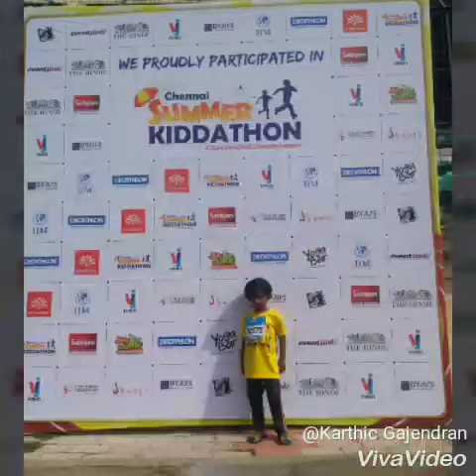Prajitha Shree | First marathon | 06May2018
My darling's first sport meet.